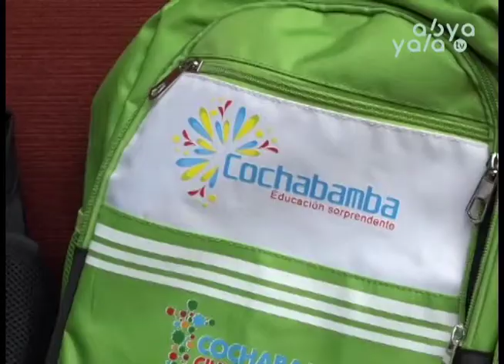Ratifican la petición de informe oral a José María Leyes